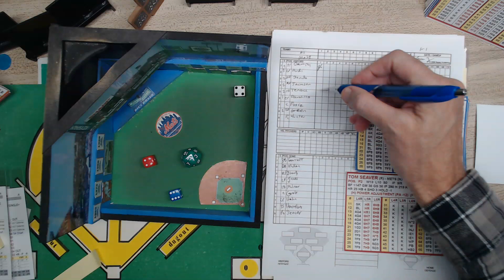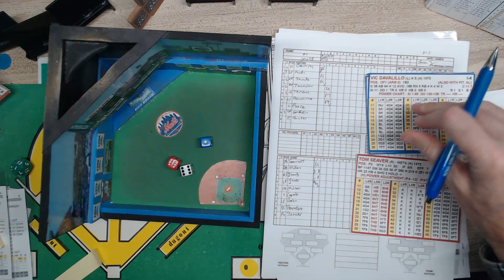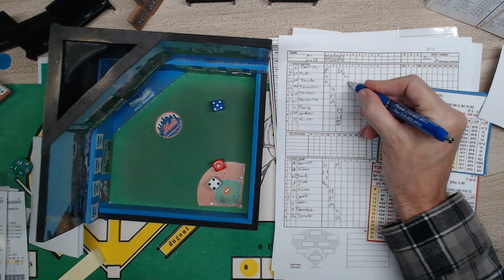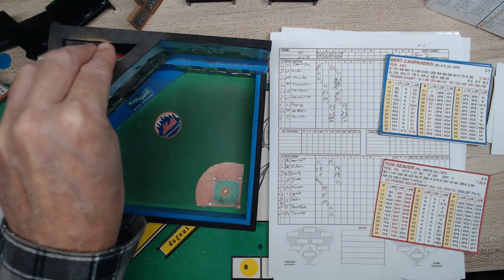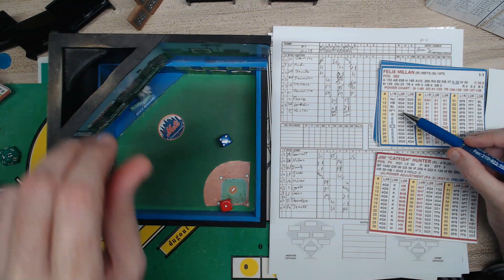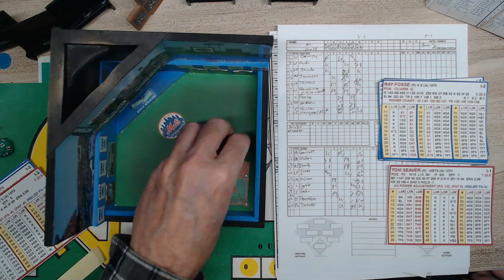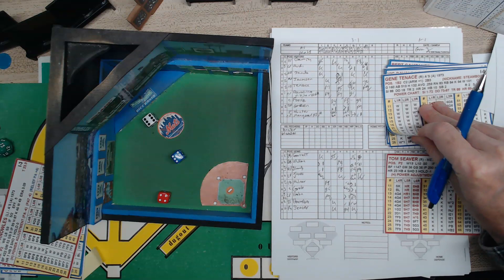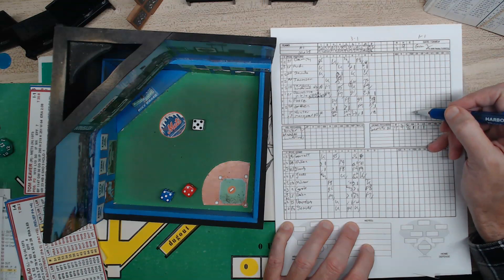NEW GAME! "Here's the Pitch" Catfish/Seaver Gm#3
Check out this exciting new game! Is it for you?